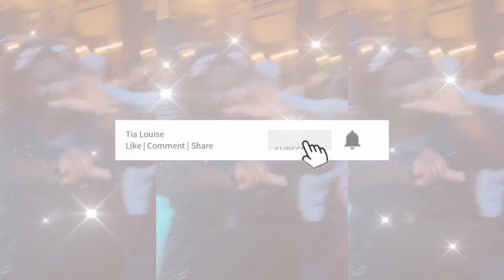MY DOG'S 4TH BIRTHDAY | HAPPY BIRTHDAY HENZLEE 🐶 🐾 ❤️😍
In today's video, we celebrated my sweet 4-year-old Yorkie Poo's birthday!! We love you Henny, so grateful for a fur-baby like you :)